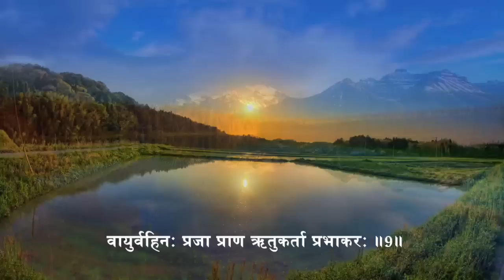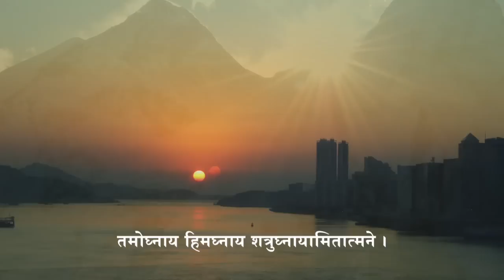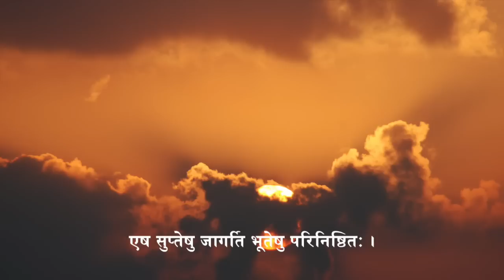Aditya hridaya stotram best for daily recitation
Aditya hridaya stotra is a very useful and powerful mantra for surya aaradhana. This version may be best for you if you are searching for daily chanting. Fast , clrar with good pronunciation.